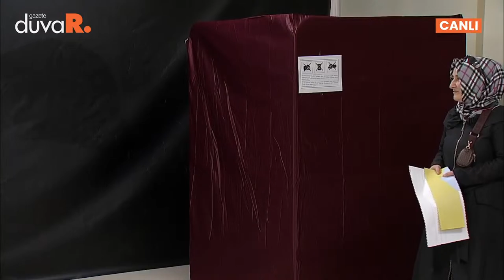Erdoğan, oyunu İstanbul'da kullandı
Cumhurbaşkanı Recep Tayyip Erdoğan, önceki seçimlerde de olduğu gibi İstanbul Üsküdar’da Saffet Çebi Ortaokulu’nda oy kullandı.